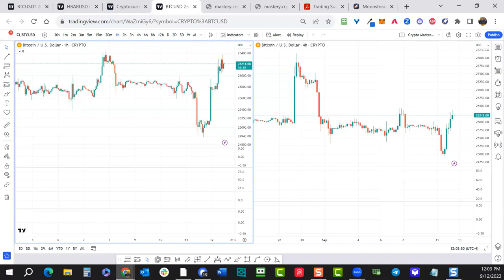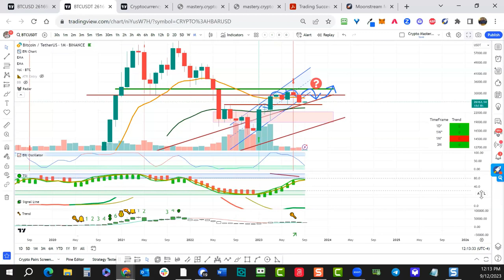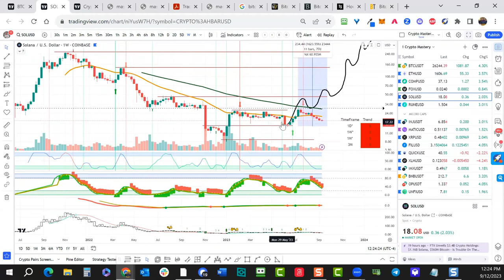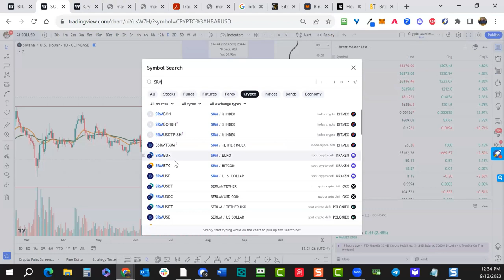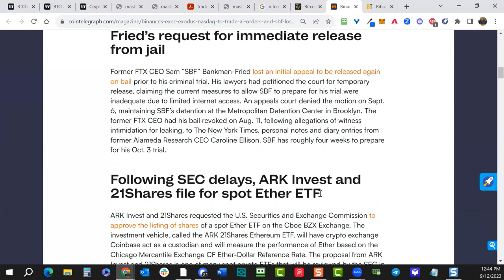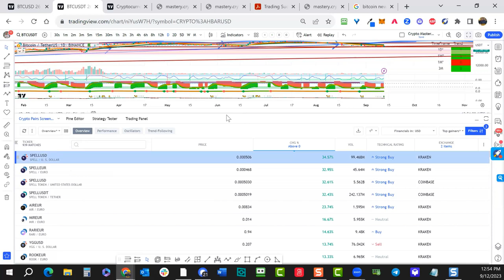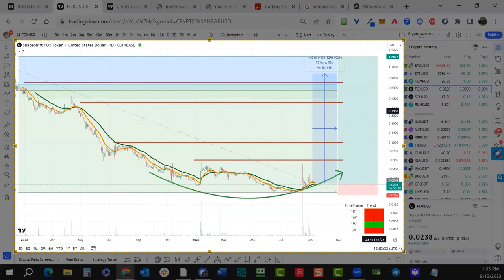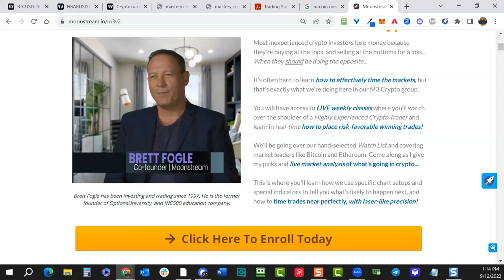Crypto Mastery - Weekly / IT'S MAINLY GREEN IN THE CRYPTO MARKET TODAY